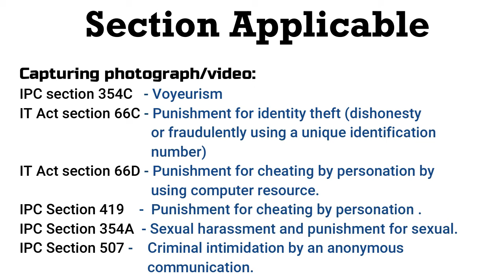20 fake profile with sextortion | Cyber Crime | Cyber Jagrithi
Edited By: Piyush and Prashant K Sonni
A concept from Cyber Safe Girl